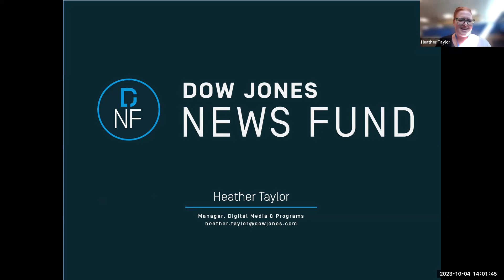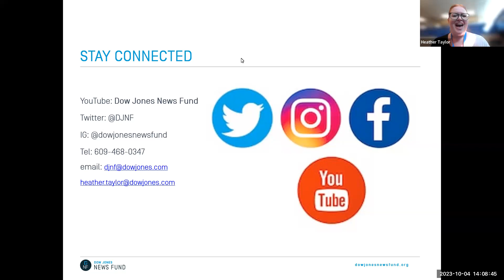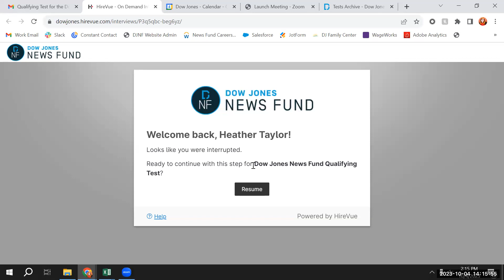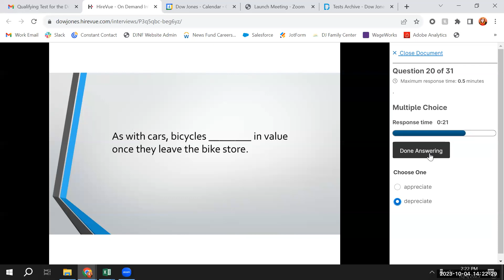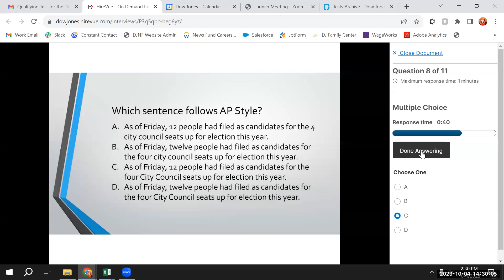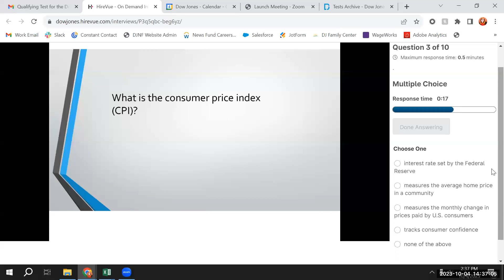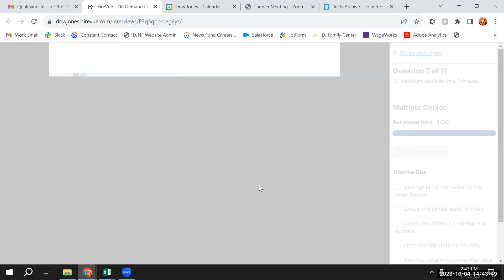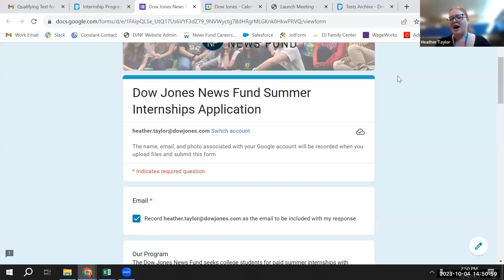Dow Jones News Fund Test Prep Session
Planning to apply for a 2024 summer internship from the Dow Jones News Fund? Learn more about the DJNF qualifying test, gain tips and best practices and see the questions on last year's test.